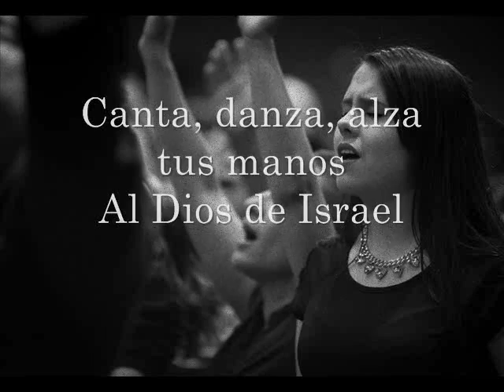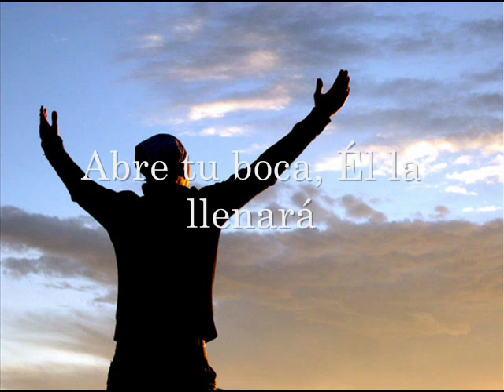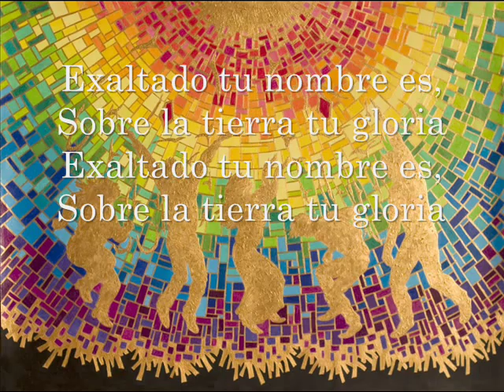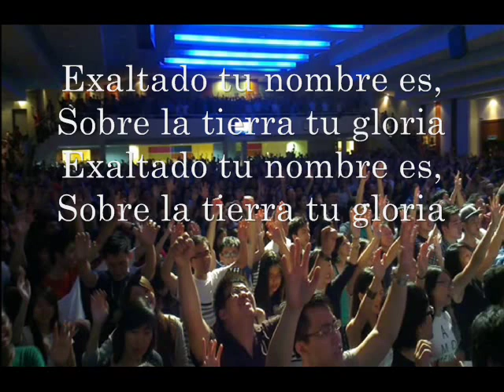Fraternidad Cristiana de Guatemala- ¡Gózate Sión! CON LETRA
CANCIÓN # 1100

MEDLEY INCLUYE:

- ¡Gózate Sión!

- Exaltado Tu Nombre Es

GRUPO DE ALABANZA: FRATERNIDAD CRISTIANA DE GUATEMALA

ALBUM: ERES EXALTADO

GRABADO EN VIVO: FRATER ROOSEVELT, CD. DE GUATEMALA